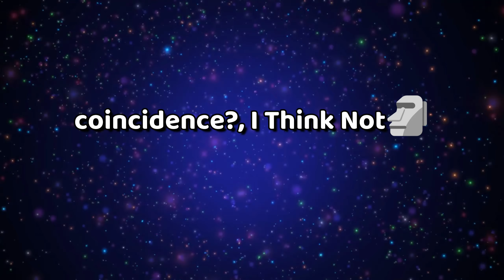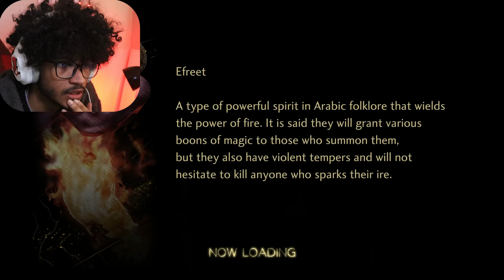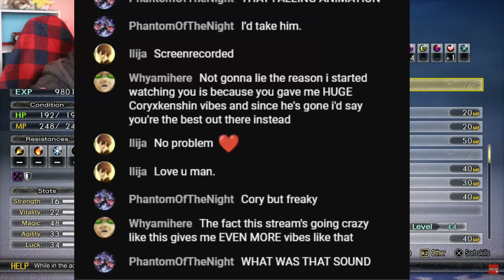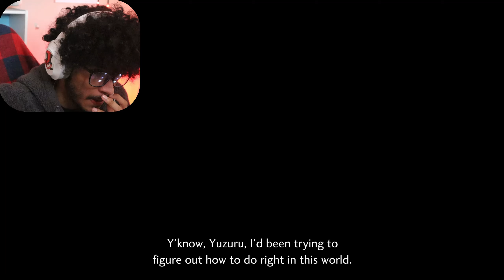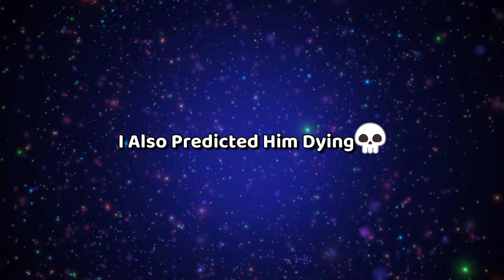Persona Fan Plays SMT VENGEANCE For The Fifth Time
Don't Know How It's Been 2 Weeks Already💀 But We BackFor The Fifth Time🗿